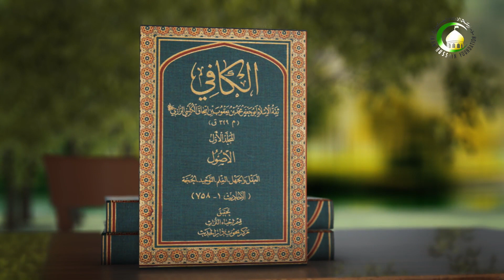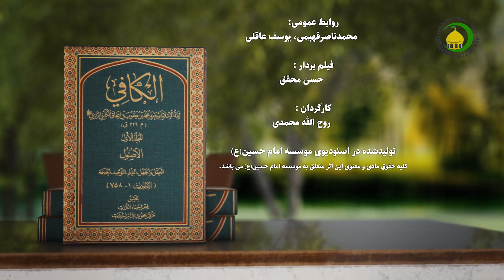135 سلطنت خداوند بر خلق - استاد: حجة الإسلام والمسلمین شیخ حسن میلانی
گزیده درس صد و سی و پنج
در درس گذشته بررسی روایات مربوط به باب «بداء» به پایان رسید و از این درس استاد به بررسی روایات باب «فی أنّه لایکون شیءٌ فی السماء و الأرض إلا بسبعة» می‌پردازد. مرحوم کلینی در این باب تنها دو روایت ذکر نموده که اولین آن از امام صادق (ع) است. در این باب، سخن در این است که آنچه در آسمان و زمین موجود می‌شود همه تحت سلطنت، اراده، مشیّت و قضا و قدر خدای متعال است. در حدیث نخست امام صادق (ع) می‌فرماید: هيچ چيزى در زمين و آسمان موجود نمی‌شود جز به واسطه اين هفت چيز: مشيّت، اراده، قضا، قدر، اذن، كتاب و اجل؛ پس كسى كه گمان كند قادر بر كم كردن يكى از اينها است كافر می‌باشد. روایت دوّم از امام موسی کاظم (ع) نقل شده است. این حدیث را زكريا بن عمران از امام موسى كاظم (ع) روايت مى‌كند كه حضرت فرمود: در آسمان‌ها و زمين چيزى نباشد جز با هفت خصلت: قضا، قدر، اراده، مشيت، ثبت در دفتر، مدت مقرر و اجازه؛ هركس جز اين معتقد باشد بدون‌شک بر خدا دروغ بسته و يا سخن خداى مهربان را ردّ كرده است. در ادامه استاد به سراغ باب «مشیت و اراده» می‌رود که مرحوم کلینی در این باب، شش روایت نقل کرده است. حدیث اوّل این باب را على بن ابراهيم هاشمى از موسى بن جعفر (ع) نقل می‌کند. ایشان می‌گوید: از امام (ع) شنيدم كه فرمود: چيزى نباشد جز آنچه خدا خواهد، اراده كند، اندازه‌گيرى نمايد و حكم دهد. گفتم معنای خواست خدا چيست‌؟ فرمود: آغاز كار است. گفتم معنای اندازه‌گيرى چيست‌؟ فرمود: اندازه گرفتن طول و عرض چيز است. گفتم معناى قضا و حكمش چيست‌؟ فرمود: هرگاه حكم كند بگذراند و آن است كه برگشت ندارد. در حدیث دوّم ابوبصير می‌گويد: خدمت امام صادق (ع) عرض كردم: خدا خواسته، اراده كرده، مقدر نموده و حكم فرموده؟ فرمود: آرى: عرض كردم، دوست هم داشته است فرمود: نه: گفتم: پس چگونه خواسته، اراده كرده، مقدر نموده، حكم فرموده؛ ولى دوست نداشته است؟ فرمود اين‌چنين به ما رسيده است.
کلیدواژه: کتاب توحید، باب‌ «فی أنّه لایکون شیءٌ فی السماء و الأرض إلا بسبعة روایات 1ـ 2)» و باب «المشیئة و الأرادة روایات 1 ـ 2)».